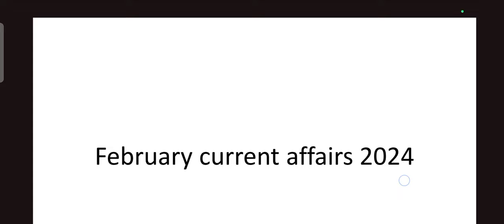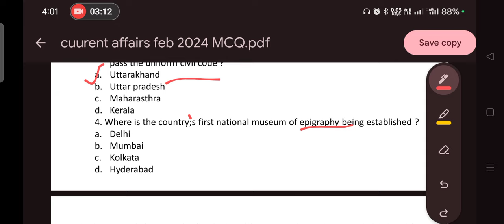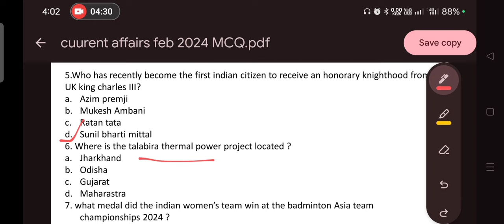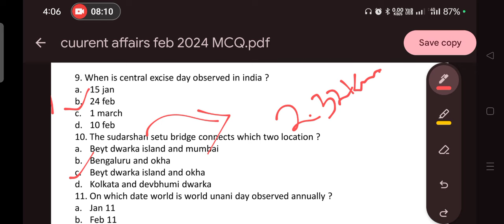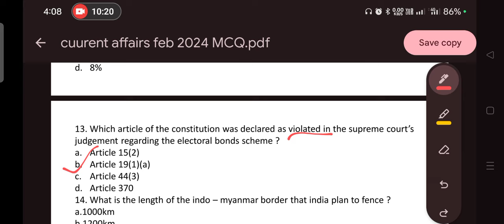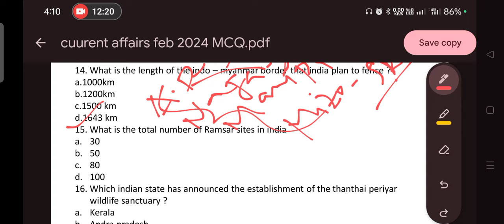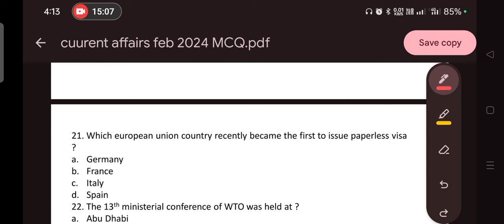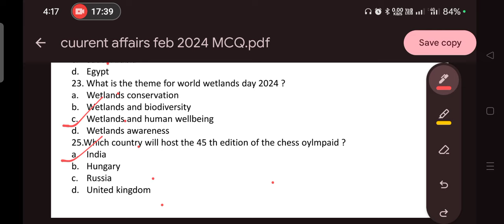Current affairs February 2024 MCQ @Manipur pre - primary & primary teachers @Competitive exams